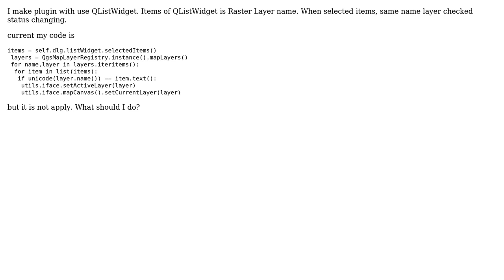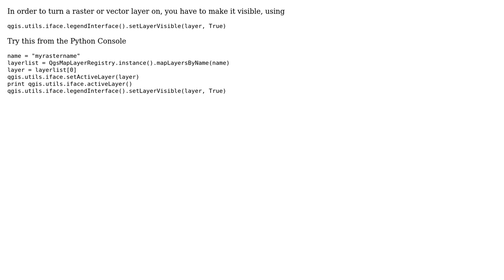GIS: How to Raster Layer checked status change?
With thanks & praise to God, and with thanks to the many people who have made this project possible! | Content (except music & images) licensed under CC BY-SA | Music | Images & others | With thanks to user user3920450 user underdark user MonsterMushroom and the Stack Exchange Network Trademarks are property of their respective owners. You are responsible for your own actions.